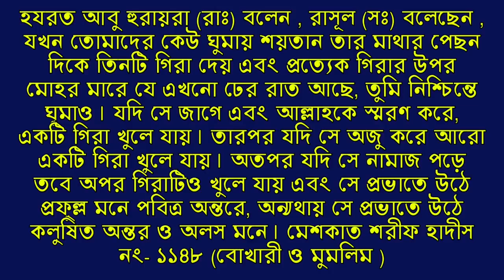রাত্রে কেন শয়তান কুমন্ত্রণা দেয়? এবং তা থেকে বাঁচার উপায় কি? Online Madrasa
যে কারণে রাতের বেলায় শয়তান আমাদের কুমন্ত্রণা দেয়!

এবং তা থেকে বাঁচার উপায় কি?
Online Madrasa